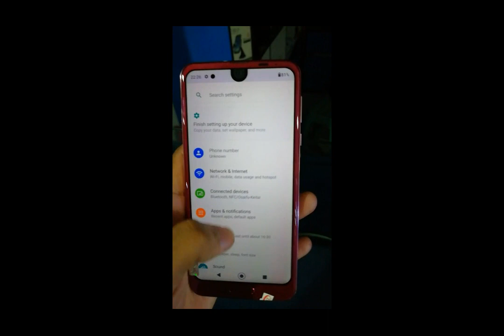sharp aquos r2 pta approved price in pakistan karachi saddar mobile market jmobilearena jmobile aren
Assalamu Alaikum friends in this short video we will talk about sharp aquos r2 pta approved price about ram rom etc this is short  video if you want to watch full review of this sharp aquos r2 then click on i button for watch full  review price and other functions
about sharp aquos r2 pta approved.